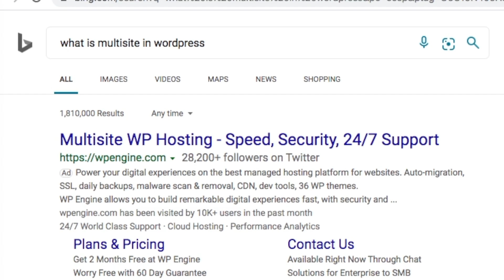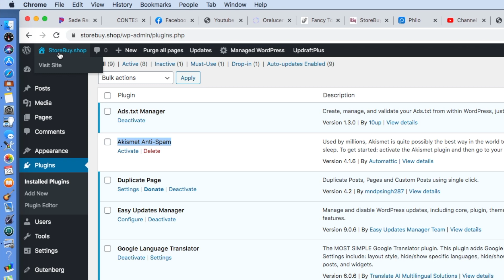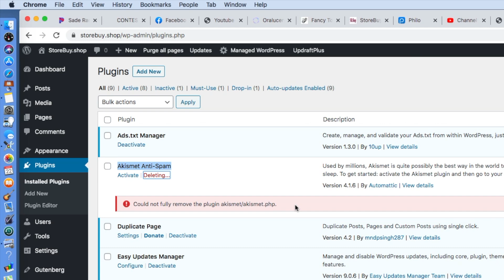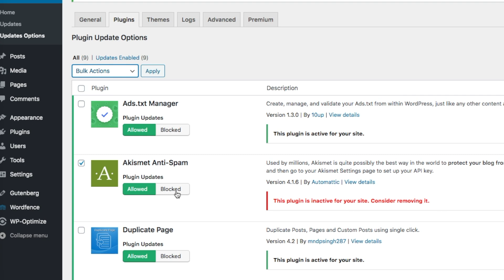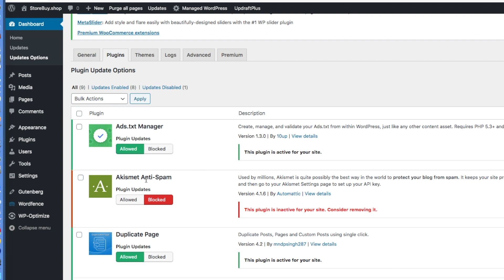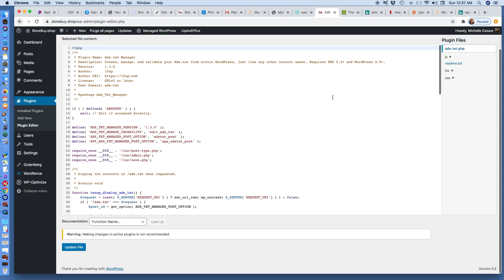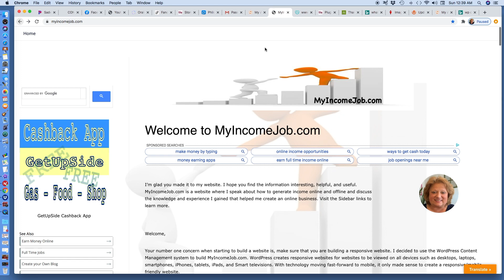WordPress Plugin Will Not Delete?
Don't let code intimidate you.  Great for beginners.  You can do it.

📺     TV  $20 per month - Receive $5 off first month too.  Visit Link To Join